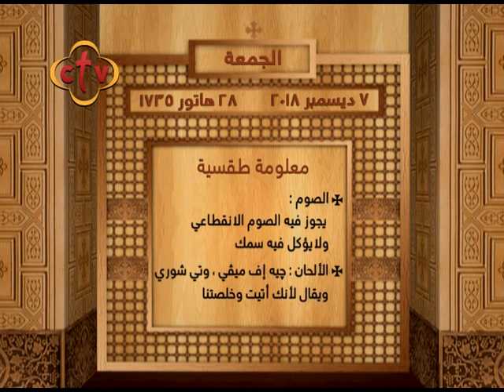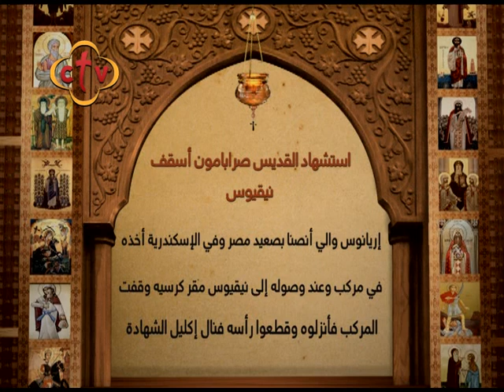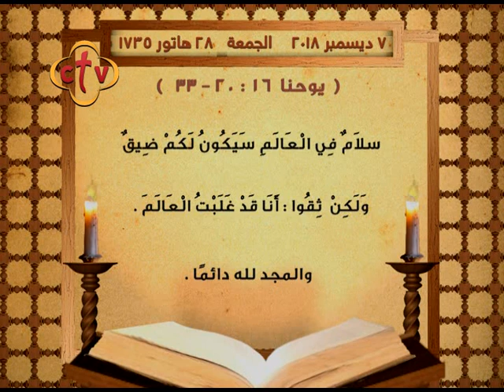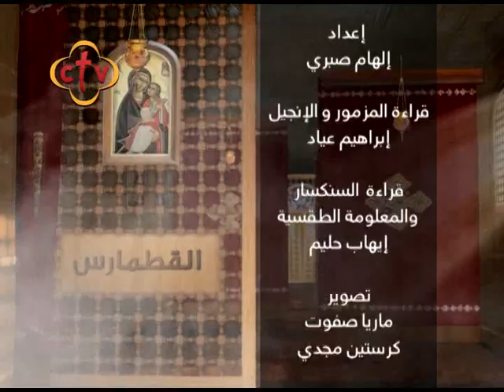برنامج قراءات يومية - الجمعة 7 ديسمبر 2018